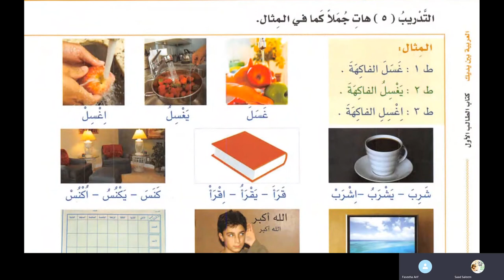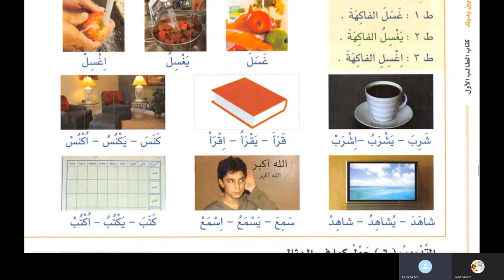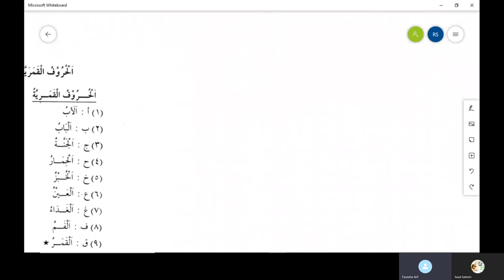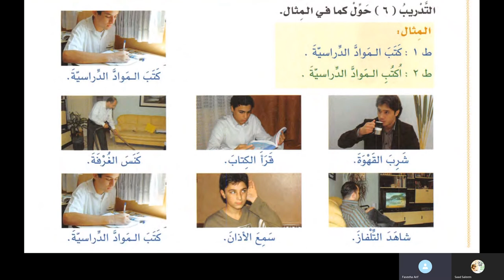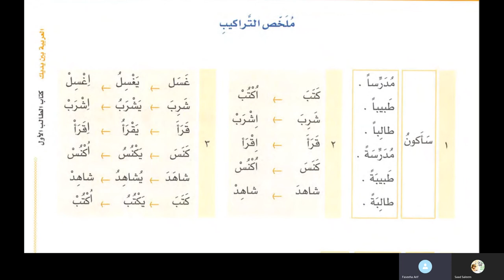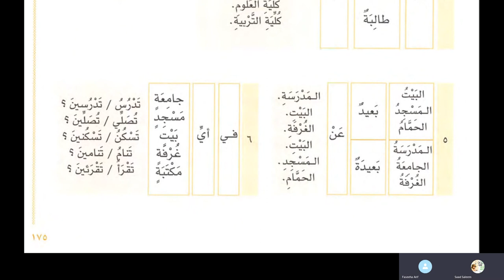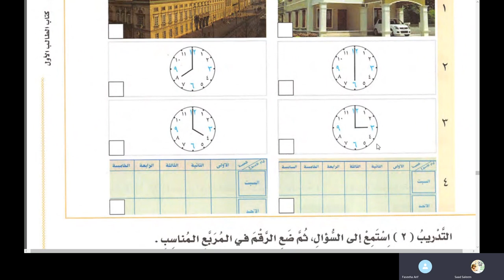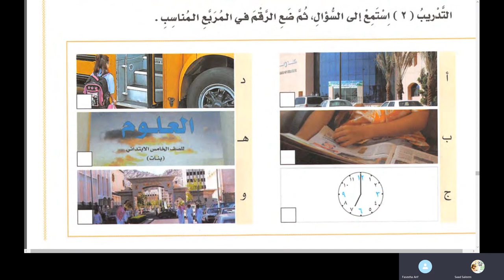Class 14 of online Arabic course for Faseeha from Al Arabiyyah Bayna Yadayk Book 1 Lesson 59 in Urdu